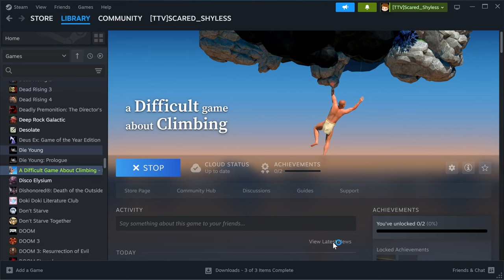A Difficult Game About Climbing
So, this may just be a one-off, but I loved the gameplay, and that feeling of being back in Benet Fody's "Getting Over It". It's got some difficult parts, and that same feeling of loss when you fall back down. The biggest difference in this being the amount of re-walking through what you've already done. In Getting Over It, you could sometimes fall only a few feet and do one part again, but in this you always go down to the bottom. Still a fun experience that beefed up my forearm.